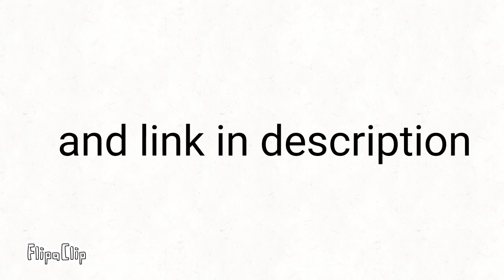World of Animatez (Trailer) [FINISHED]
Anyone can join! just ask in comments!